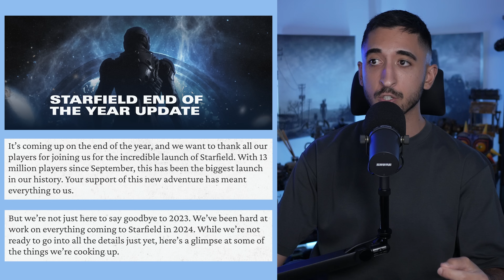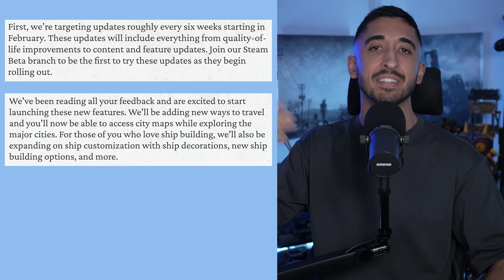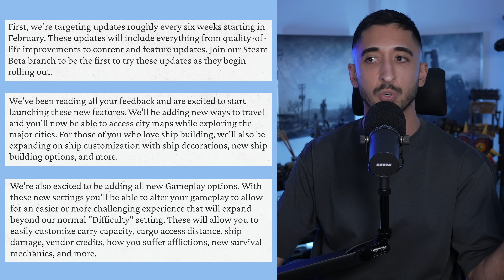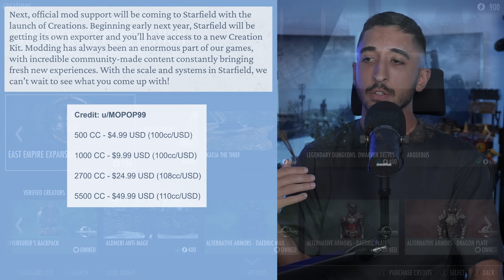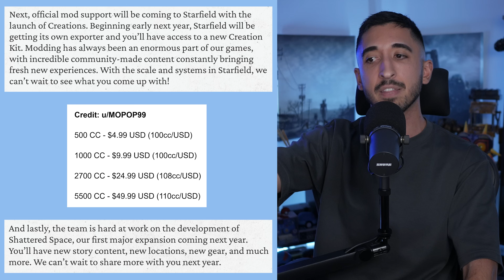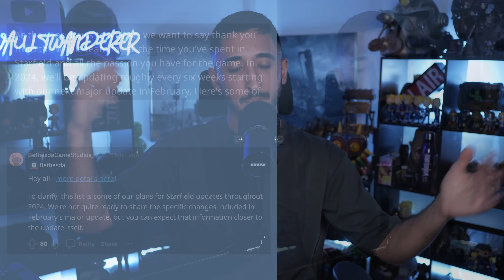Starfield Is Getting That Update Everybody Was Dreading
Bethesda Game Studios just released a huge update for Starfield, teasing the content coming to the game next year, including mod support and creations.